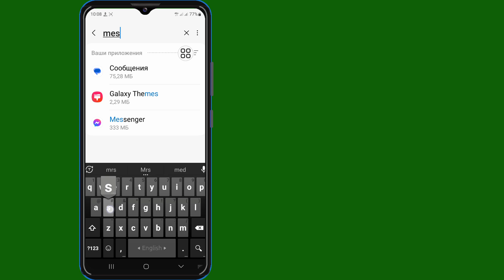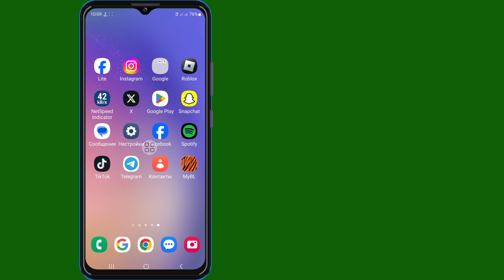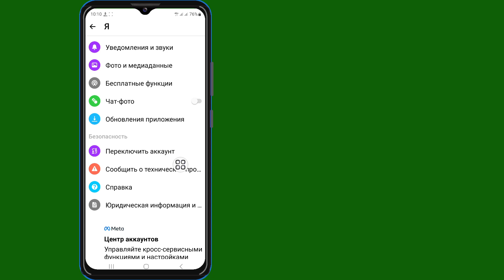Как исправить, что опция «Основные моменты в Messenger» не отображается (100% решение проблемы)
Привет!  Взгляды,

 Я собираюсь показать вам, как исправить, что опция «Основные моменты в Messenger» не отображается (100% решение проблемы) || Отсутствует опция «Основные моменты в Messenger» Посмотрите это видео и узнайте [Android и iPhone]